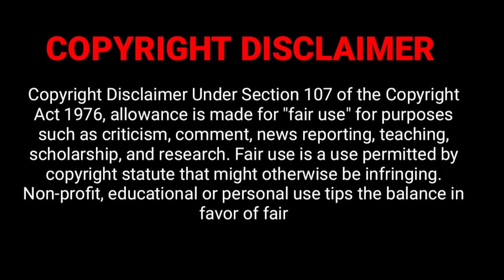Karrigan Taylor Wiki,Height,Net WorthAge,Home,Career,Weight,Dating, Boyfriend,Facts,Birthday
Full Name Karrigan Taylor
Birth Place Greenfield (America)
Famous As Cosplayer, Youtuber, Social Media Star
Active Year 2022
Figure Measurement 34-24-34
Affairs Rios
Marital Status Unmarried
Nationality American
Hometown Greenfield
Food Habit Non-Vegetarian
Education Qualification Engineering Degree
Favorite Sports Football
Favorite Food Noodles. Pizza
Favorite Destination Switzerland
Hobbies Traveling
Net Worth $500 K